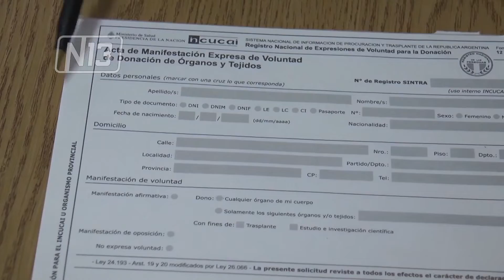DÍA NAC DE DONACIÓN DE ÓRGANOS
Cada 30 de mayo se busca crear conciencia alrededor de esta problemática. El ministerio de Salud reconoció a los profesionales que trabajan en el Centro Único Coordinación de Ablación e Implante San Luis (CUCAI).